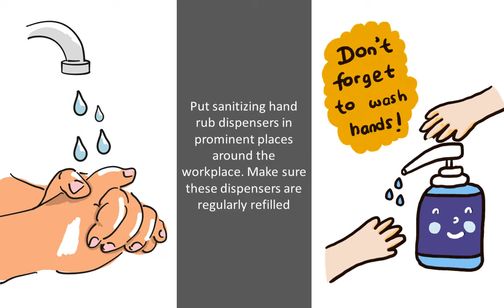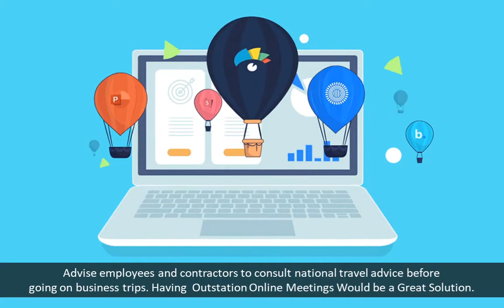Simple ways to prevent the spread of COVID 19 in your workplace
WHO and public health authorities around the world are taking action to contain the COVID-19 outbreak.

However, long term success cannot be taken for granted. All sections of our society – including businesses and employers – must play a role if we are to stop the spread of this disease.

Here are some Interior Design Tips from our Team at The Door interiors for your to have at your workplace, Making sure you stay safe and stay Healthy!

Do leave us a Comment & Share if you find this Video Helpful!